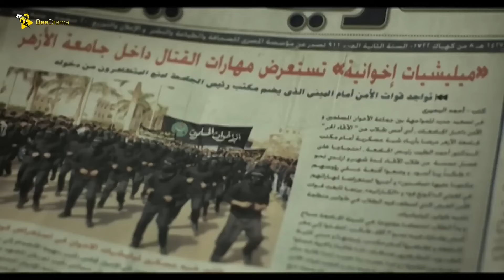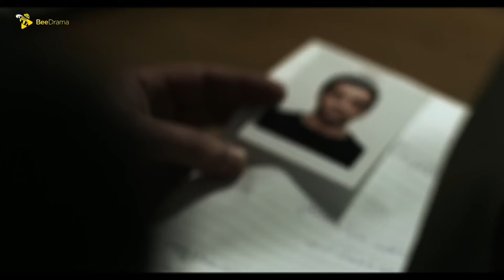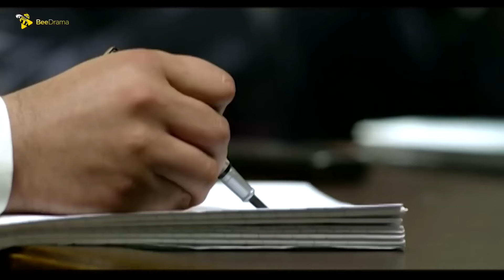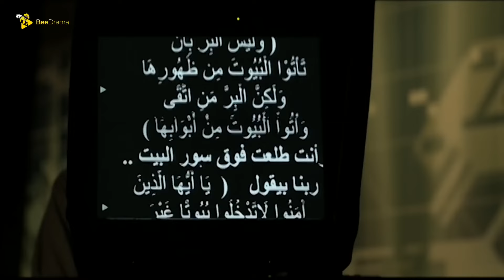حصرياً الفيلم الممنوع من العرض | فيلم سجل إختفاء | أحمد حلمي